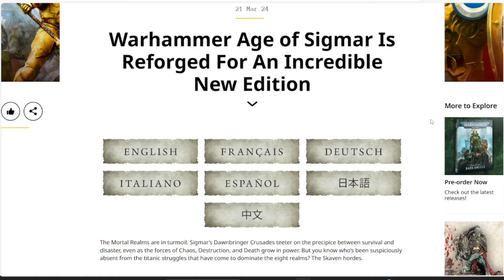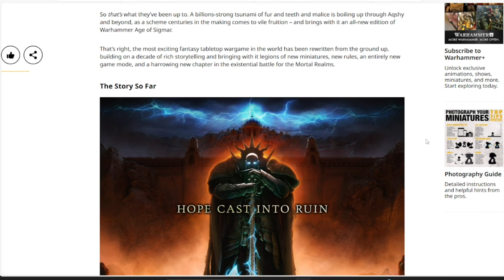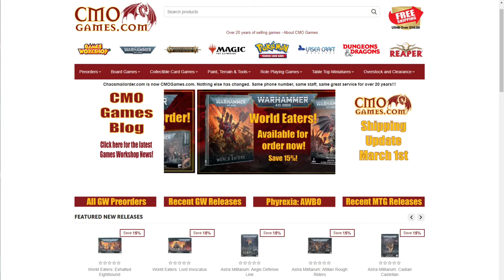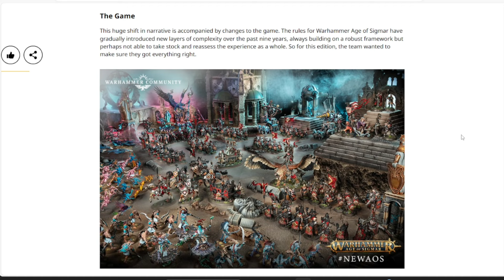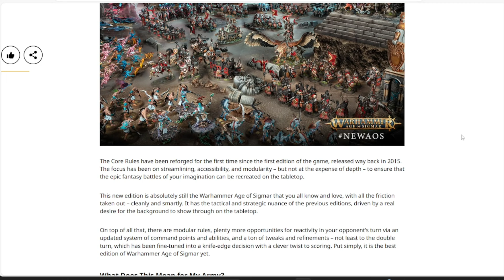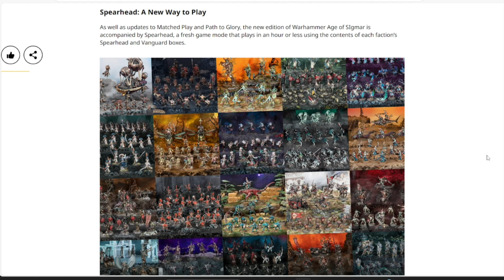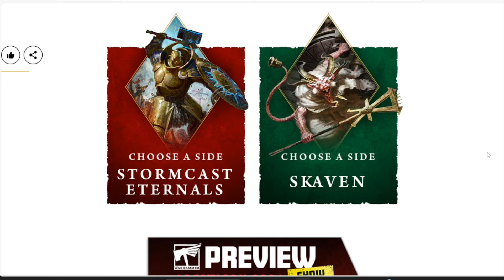Games Workshop Just LIT the WORLD on FIRE at Adepticon... Warhammer Age of Sigmar 4th Edition 4th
I'm LIVE from Adepticon 2024, and the place is booming! Games Workshop has announced whats coming in the Adepticon Show . We will see Releases for Warhammer 40,000, Age of Sigmar, Warcry, Kill Team, The Old World, Underworlds, Necromunda, and Horus Heresy!!! Lets look at what we Know, and Speculate on What we think is COMING in Next Weeks Preview Show from Adepticon! Next week is going to be a big week

Warhammer 40,000     *Chaos Space Marines (Codex & Character)
Warhammer Age of Sigmar    *4th Edition Launch Box (Stormcast vs Skaven
Warcry    *Q3 Warband Box
Kill Team    *Q3 Team Box (Catachans vs Nids/GSC)
the Old World
Underworlds
Necromunda    *Delaque/Corpse Grinder Vehicle
Horus Heresy